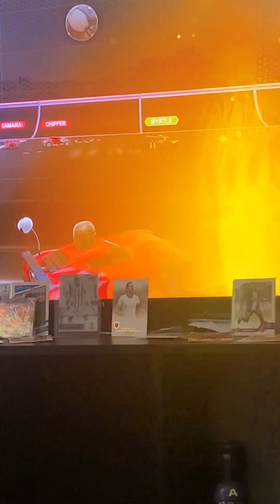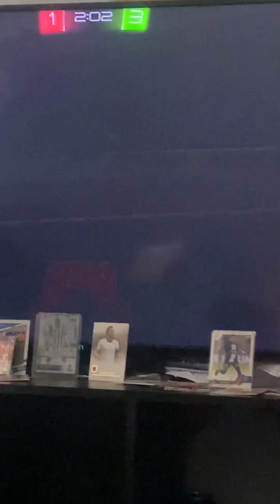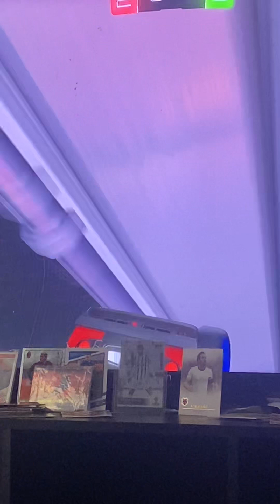Raptors vs Dragons (Rocket League with bots and JJ Twins) Round of 16